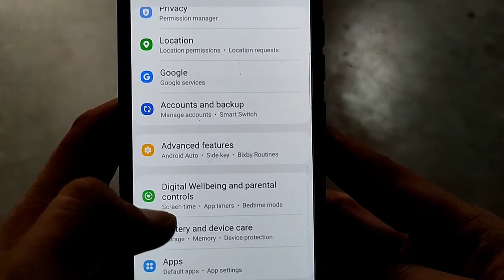Samsung Galaxy F41 New Software Update Problem | Update Late क्यों आते हैं 🔥🔥🔥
dosto es video me maine samsung f41 ke baare me bat ki h